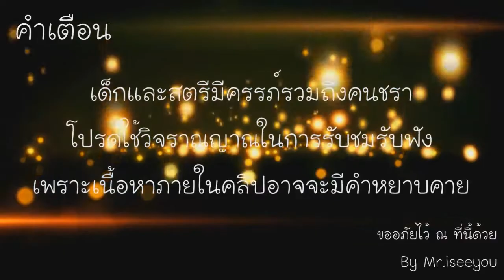[YG]ตอนที่ 72 ไม่ฉลองทีมงานใหม่หน่อยหรอ